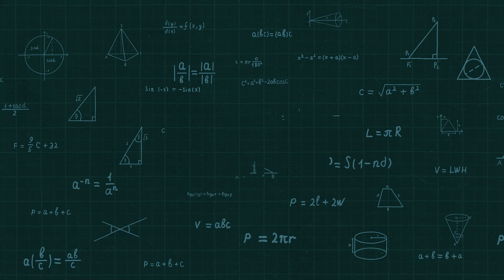Make Career in UI/UX! | Road to Future Readiness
iTinker presents "Road to Future Readiness Series".
Learn about cool skills. technologies through which you can make
a stable career for yourself!
In this episode, we'll be learning what is UI/UX and how it is the most demanding skill.
In the next video you'll learn how can you make career in this field.

Check your future readiness score?